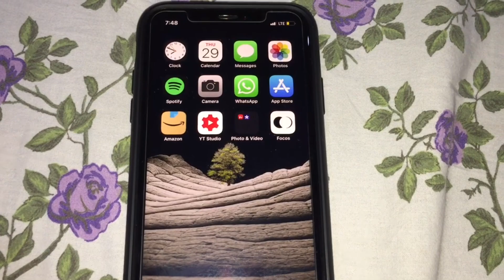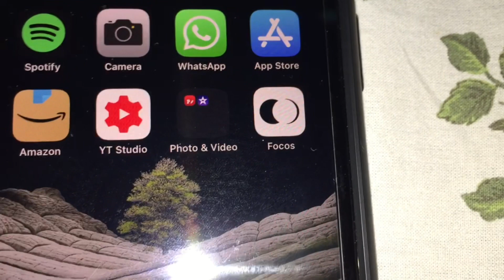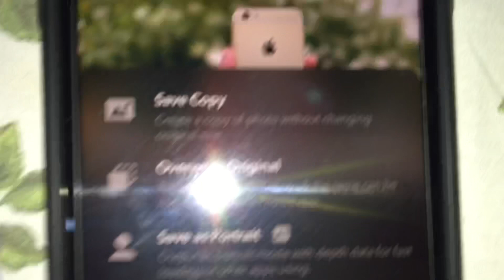iPhone XR camera object portrait photography & portrait mode.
iPhone XR portrait photography.
iPhone XR portrait mode settings in camera.

iPhone fast charger-